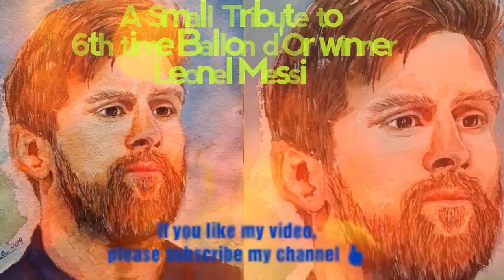Leo Messi Painting || Water Colour|| my Art of Leo Messi💙 || 6th Ballon d'Or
Hi, I'm Aparna Gayen.
Uploading my 10th YouTube video, Painting of Leo Messi LM10. Tried my first water Colour Portrait Painting.
And let me know your Comment at the comment box.

About myself:- Hello I'm Aparna Gayen.  I like to share my creative drawing, crafting videos & some of my creative photography tips.